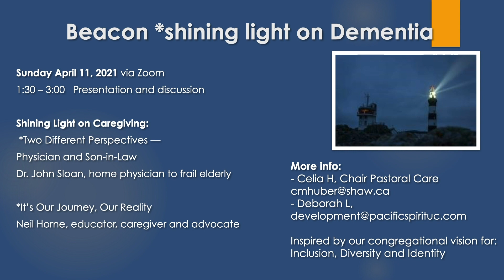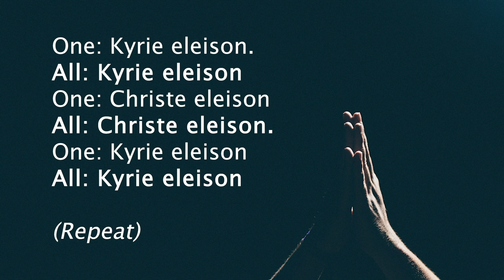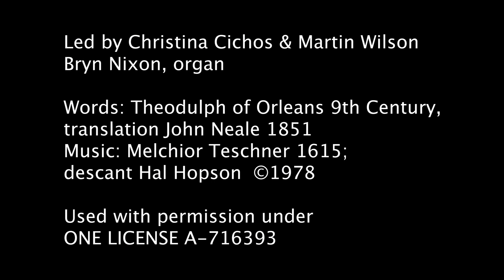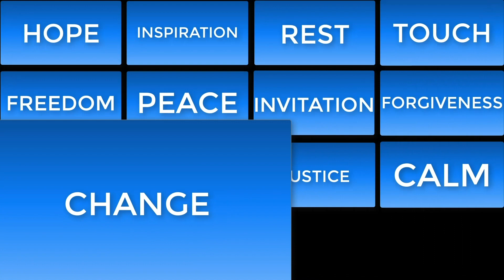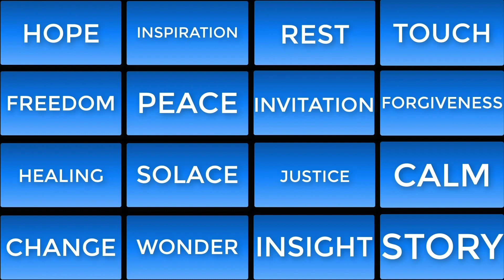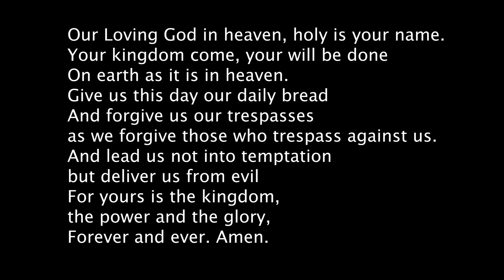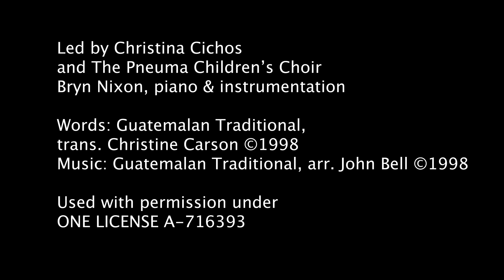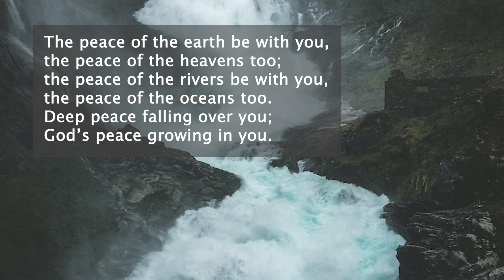Worship Service - March 28th, 2021 - Palm Sunday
0:00 Announcements
1:10 Threshold
3:17 Prayer of Confession
4:21 Hymn - Kyrie
5:42 Assurance of Forgiveness
6:18 Hymn - All Glory Laud and Honour
9:37 Scripture - Based on Luke 19
14:04 Sermon - Day of Pandemic, Day of Palms
24:18 Anthem - Hosanna to the Song of David
25:36 Prayers of the People
29:47 Blessing
31:27 Sung Blessing